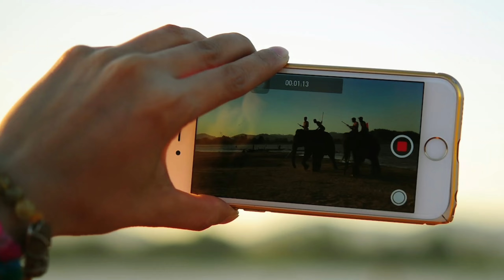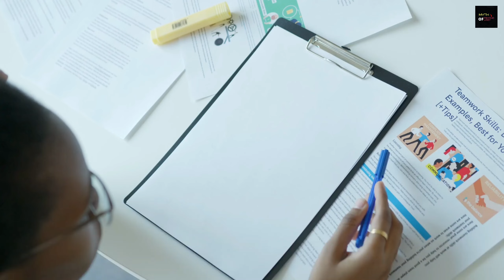10 MIND BLOWING😎 PSYCHOLOGICAL FACT || AMAZING PSYCHOLOGICAL FACT IN HINDI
10 MIND BLOWING😎 PSYCHOLOGICAL FACT || AMAZING PSYCHOLOGICAL FACT IN HINDI

आज इस विडिओ मे 10  human psychology facts आपको बताने जा रहे है जो आपको रोमांचित  कर देंगे !धन्यवाद 🙏

  MYTH OF PSYCHOLOGY

NOTE:- this video is only for educational and
entertainment purpose

*does not have any negative imapact on
original content (it would actually be positive for
audience)

* i uses only bit and pieces of videos so that we can
carry out different necessary points in the

*it is not transformative

*we do not own the materials of the video/ all the